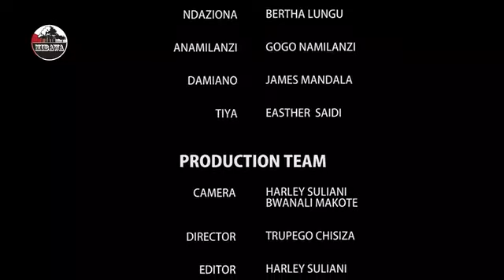MWACHANDE LERO PA MIBAWA TV 12 DEC 2020